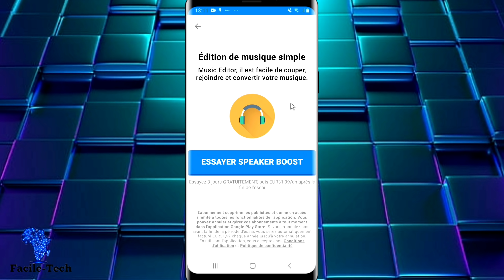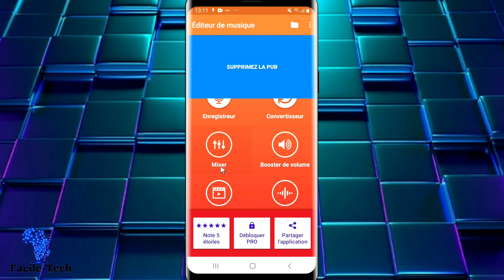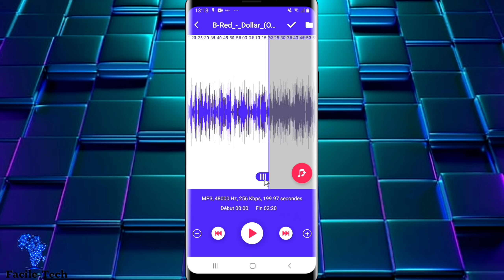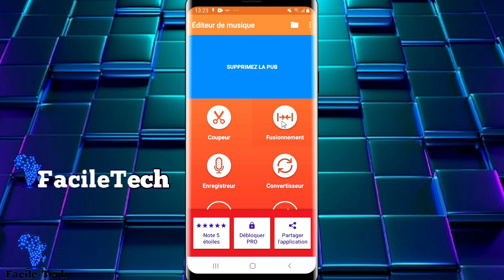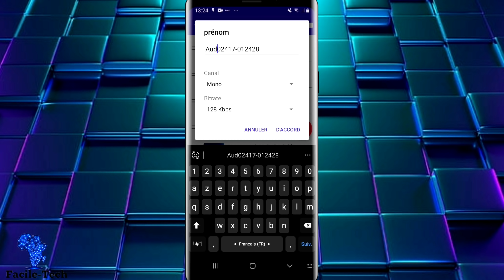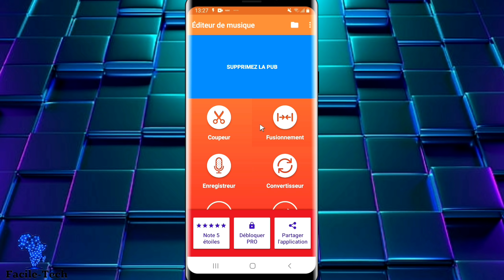Comment découper ou coller des musiques facilement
Dans ce Tutoriel, je présente une superbe application qui vous permet facilement de découper et coller des musiques.